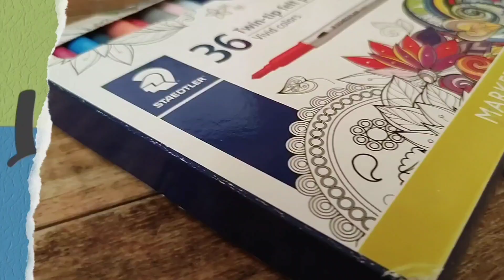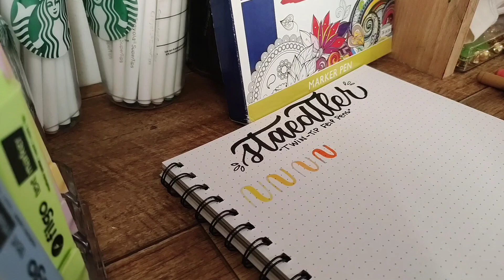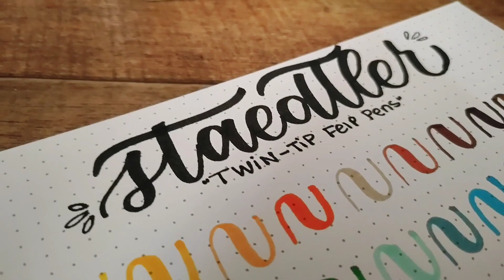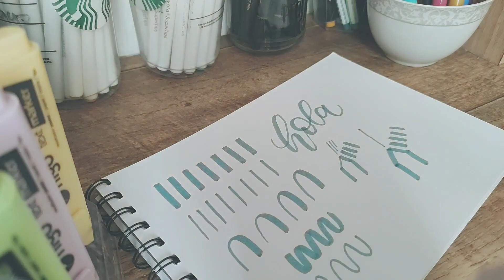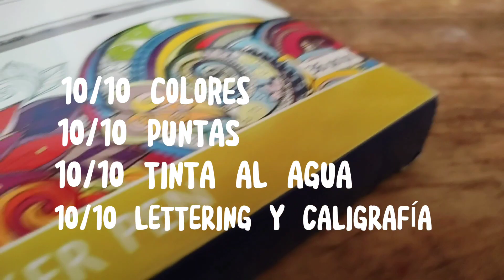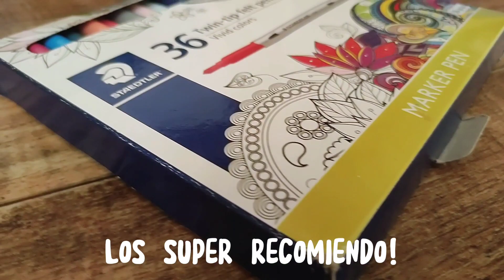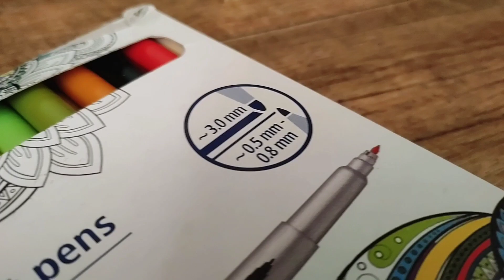Reseña STAEDTLER Twin-Tip X36 Marcadores ¿valen la pena?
🌈Nueva reseña de estos marcadores x36! Sisis por 36, de la marca de Staedtler una marca muy prestigiosa en el mundo de los MARCADORES!

En el video van a ver la reseña por parte de LETTERING Y CALIGRAFÍA pero también la parte de BLENDING o uso como acuarela!! 🎨🖌️🙌

Desde ya les digo que los recomiendo al 100%
Son muy especiales y se ganaron mi favoritismo en pocas semanasss!

🌈𝗦𝘂𝗯𝘀𝗰𝗿𝗶𝗯𝗶𝘁𝗲 𝗽𝗮𝗿𝗮 𝗻𝗼 𝗽𝗲𝗿𝗱𝗲𝗿𝘁𝗲 𝗻𝗶𝗻𝗴𝘂𝗻 𝘃𝗶𝗱𝗲𝗼 👇🏻

🎵𝙳𝚎𝚛𝚎𝚌𝚑𝚘𝚜 𝚍𝚎 𝚖𝚞𝚜𝚒𝚌𝚊🎶

Only friend

Stepping Out

Moody

ULTRAMEGAHYPER

Wood On The Fire